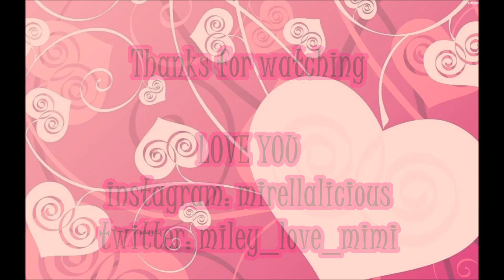Pink & Flirty Make Up Tutorial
hi guys here I have a tutorial with my kiko palette hope you like it and dont forget to THUMBS UP if you liked it :)

xoxo